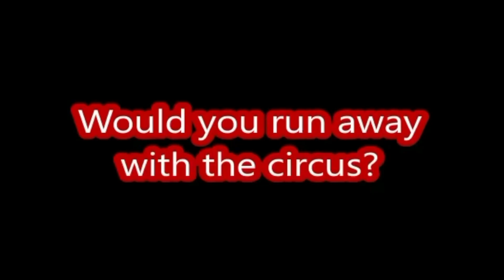Vibz PreSchool Classes 2023/2024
Welcome to our fun-filled and engaging preschool dance classes in West Ryde and Newington! At Vibz Performing Artz, we offer a dynamic range of classes that will have your little ones dancing with joy and developing essential skills.
Our Ready Set Dance program is designed to introduce children to the magical world of dance through captivating music, imaginative play, and creative movement. With a focus on building confidence, coordination, and social skills, our classes are perfect for children aged 1 - 5.
In our Ready Set Ballet classes, budding ballerinas and ballet dancers will learn the basics of classical ballet while expressing themselves through graceful movements. Our nurturing and enthusiastic instructors make each class a joyous experience for your child.
For those little movers and shakers, our Ready Set Move classes provide the perfect outlet for boundless energy. Your child will groove, giggle, and grow as they explore various dance styles and develop their unique dance personalities.
If acrobatics is your child's passion, look no further than our Ready Set Acro classes! From cartwheels to handstands, our experienced instructors will guide your child through the exciting world of acrobatic movement in a safe and supportive environment.
With a blend of fun, learning, and friendship, our pre-school dance classes are designed to create beautiful memories that will last a lifetime. We believe that dance is a powerful medium for fostering creativity, discipline, and self-expression in young minds.
Enrol your child today and watch them flourish in our exciting pre-school dance programs in West Ryde and Newington. Don't miss out on this incredible opportunity to nurture their love for dance and create a strong foundation for their future growth. Book a trial class now and let the journey to the world of dance begin!